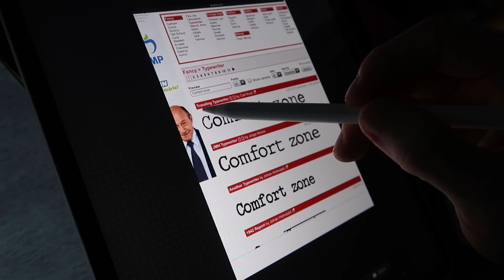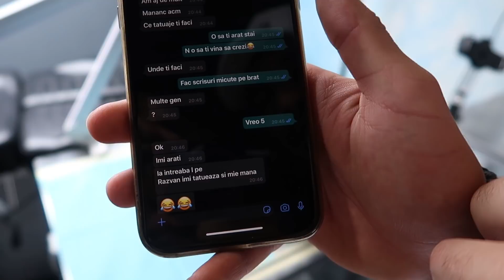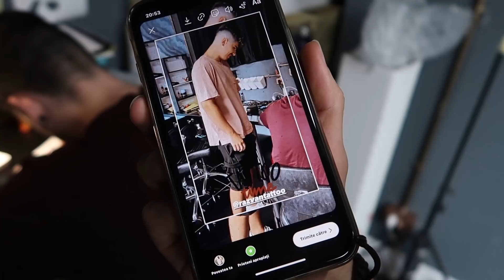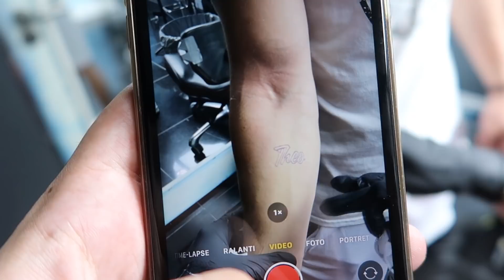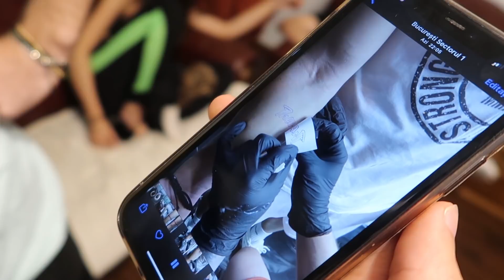MI L-AM TATUAT PE THEO PE MANA *A RAMAS MASCA*